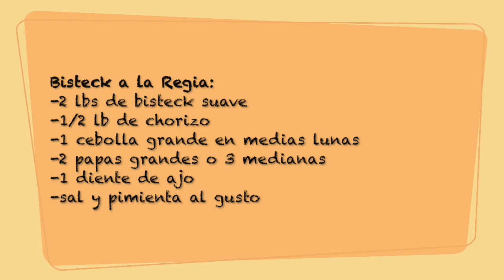Bisteck a la Regia